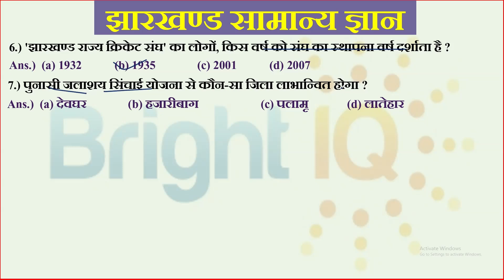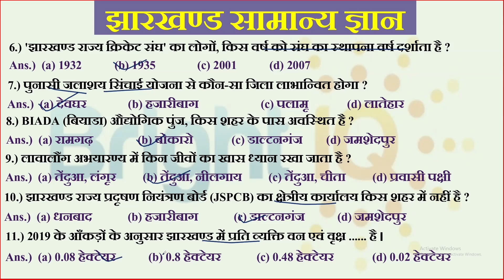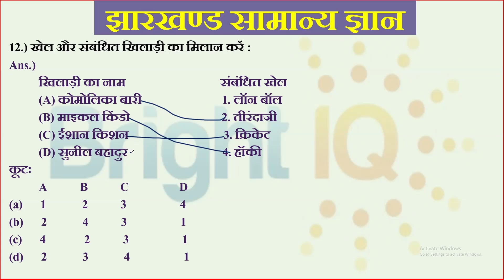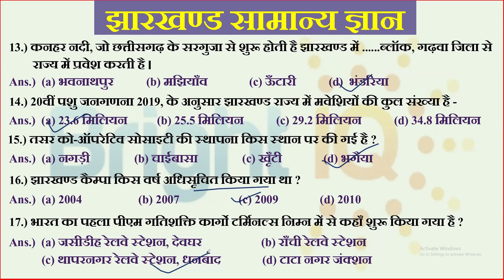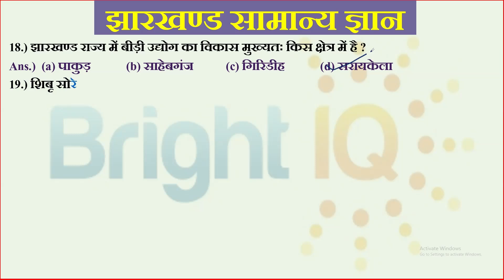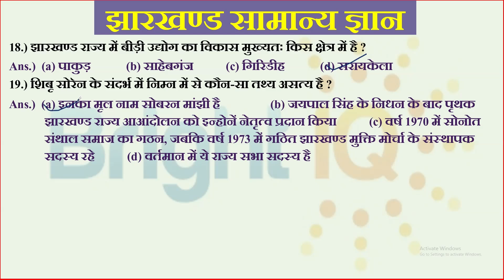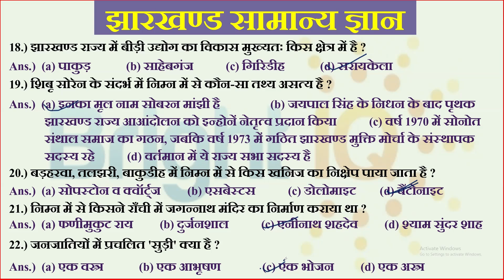JSSC CGL PAPER-3 || SET-1 || झारखंड GK PRACTICE SET || UDHAN PRACTICE SET (By UDHAN Publication)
all about the jharkhand for jssc cgl paper 3
practice set for jssc cgl paper 3
SHIVANGAN PRACTICE SET (By UDHAN BOOK)
SHIVANGAN PRACTICE SET 1 (By UDHAN BOOK)
SHIVANGAN PRACTICE SET 1 paper 3 (By UDHAN BOOK)
SHIVANGAN PRACTICE SET 1 part-1 (By UDHAN BOOK)
Brightiq
Jharkha सेट प्रैक्टिस 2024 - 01
|| Set Practice Jharkhand GK ||
JSSC-CGL झारखंड GK jssccgl 😍
JSSC-CGL सेट प्रैक्टिस 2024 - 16
JSSC-CGL सेट प्रैक्टिस 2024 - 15
|| Set Practice‪@Study4Goals‬  Jharkhand GK ||
JSSC-CGL झारखंड GK
JSSC-CGL सेट प्रैक्टिस 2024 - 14
JSSC-CGL झारखंड GK
JSSC-CGL सेट प्रैक्टिस 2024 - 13
|| JSSC-CGL झारखंड GK
JSSC-CGL सेट प्रैक्टिस 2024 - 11
|| JSSC-CGL झारखंड GK
jssccglJSSC-CGL सेट प्रैक्टिस 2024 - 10
|| JSSC-CGL झारखंड GK
jssccgJSSC-CGL सेट प्रैक्टिस 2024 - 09
jssccglJSSC-CGL सेट प्रैक्टिस 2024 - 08
JSSC-CGL झारखंड GK
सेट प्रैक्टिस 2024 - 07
JSSC-CGL झारखंड GK
 Jssc cgl सेट प्रैक्टिस 06(2024)

झारखंड GK MCQ
झारखंड GK MCQ previous year question
jharkhand gk MCQ previous year question mcq
jharkhand si mcq previous year question
jharkhand gk
jharkhand top MCQ previous year question
jssc cgl का set Practice
jssc cgl का सेट प्रैक्टिस
jssc mcq previous year question
jharkhand gk question bank
practice set previous year